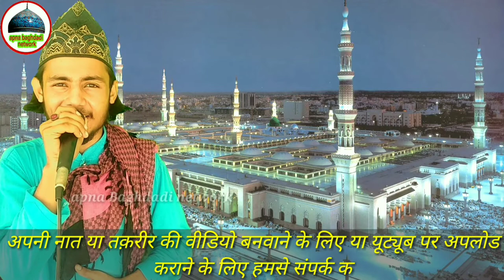ज़िक्रे सरकार की ही बदोलत हर मुसीबत ठिकाने लगी है --- by Ajmal Raza sambhali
Doston ye channel aap ki khidmat ke liye banaya Gaya hai lihaza acche acche Kalam shandar naat manqabat taqreer nizamat sunne ke liye hamara channel Apna Baghdadi network subscribe zarur kar len aur sath mein ghanti bhi dava len shukriya

Voice -- Ajmal Raza sambhali

Mo.

Channel -- apna Baghdadi network

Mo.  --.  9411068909